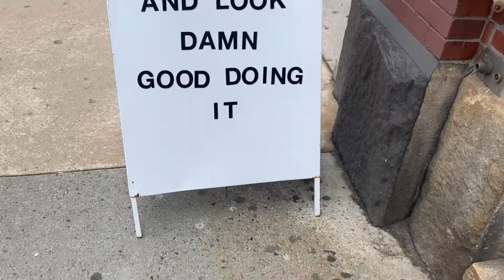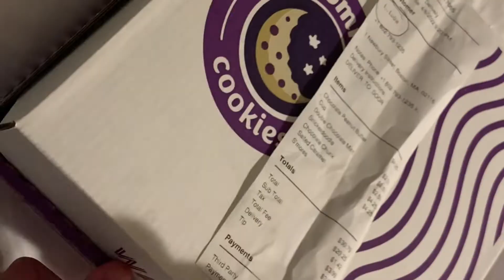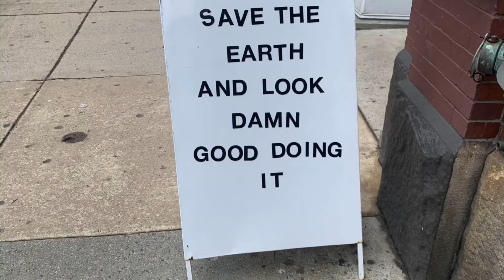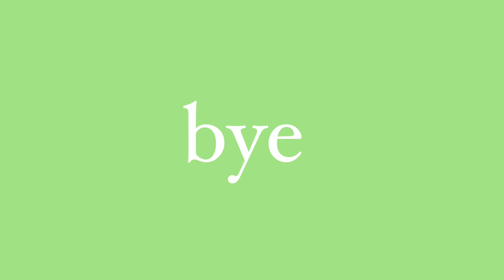Quick Boston Trip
Little get away to boston
Lots of food and SHOPPING